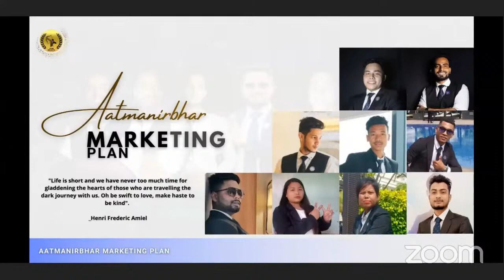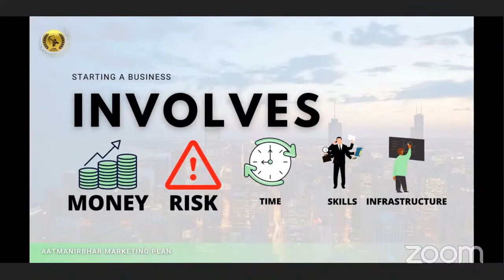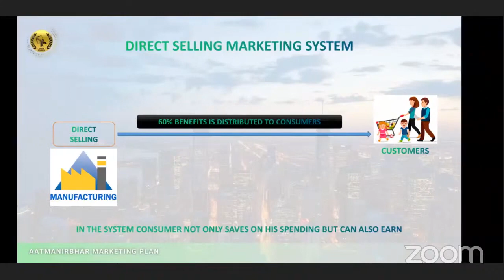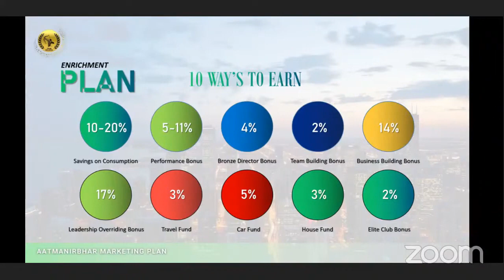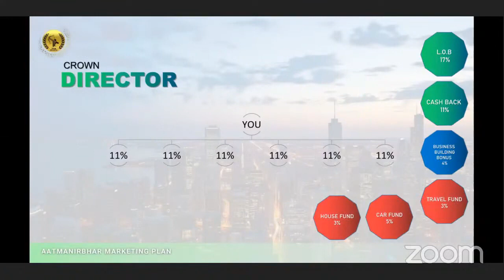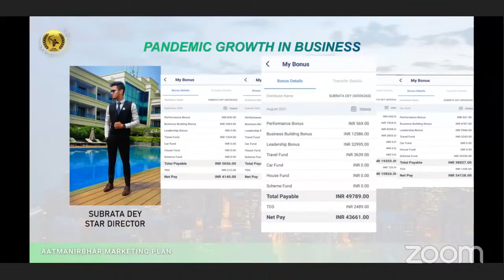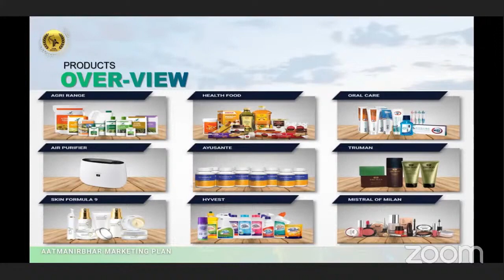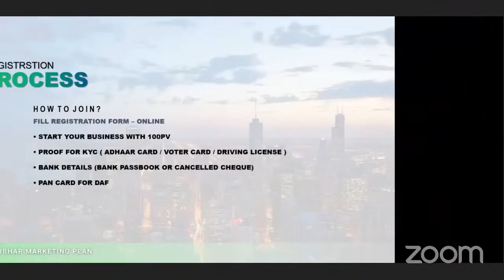Elevate with Direct Selling | Live 8:00Pm